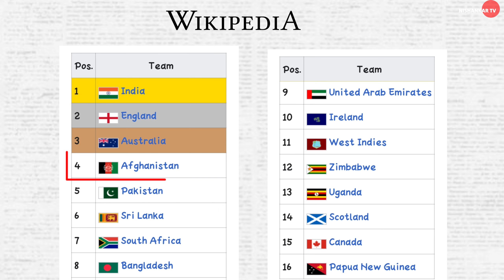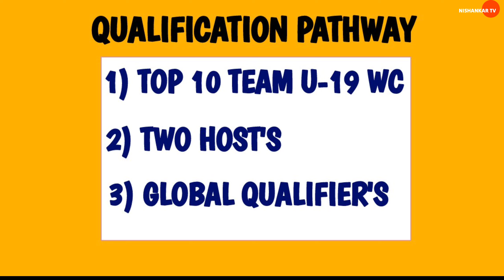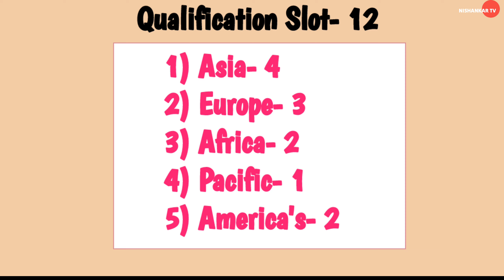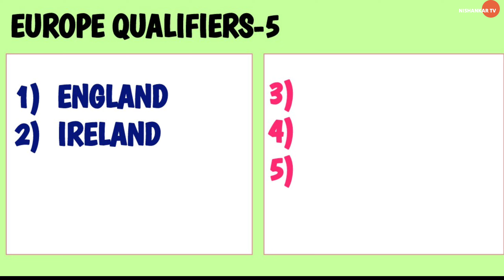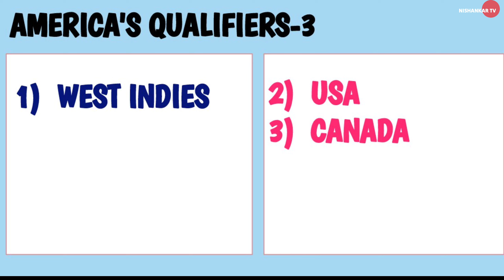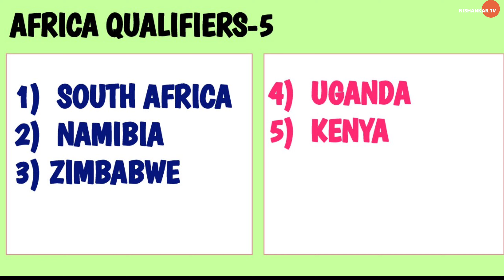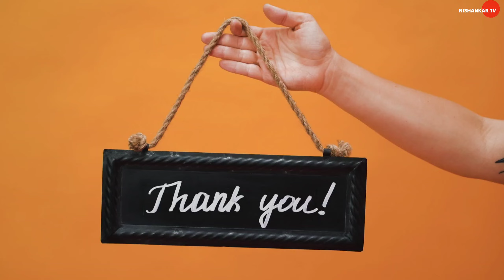24 Team's in Icc U-19 Cricket World Cup \ NISHANKAR TV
24 Team's in Icc U-19 Cricket World Cup \ NISHANKAR TV

►Timestamps:
Not Available